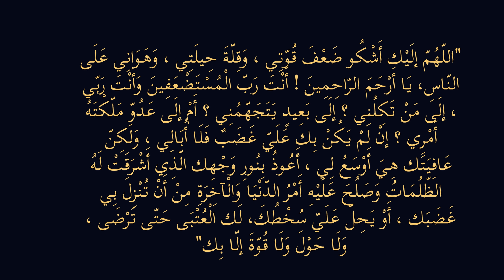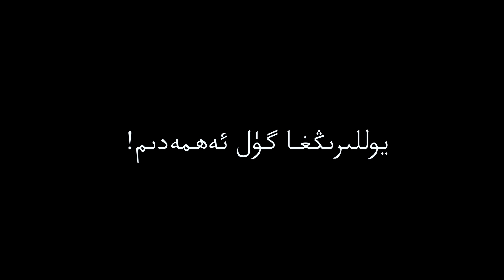مۇھەممەد ئەلەيھىسسالام 11 - قىسىم | تائىف سەپىرى ۋە دەۋەت | Mмуһәммәд әләйһиссалам 11 - қисим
تائىف سەپىرىدىن دەرسلەر 06:17
ئامىر جەمەتنىڭ مۇسۇلمان بولۇش ئۈچۈن قويغان شەرتلىرى ۋە دەرسلەر 13:00
ئەبۇ زەرنىڭ مۇسۇلمان بولۇشى 16:17
таиф сәпиридин дәрсләр 06:17
амир җәмәтниң мусулман болуш үчүн қойған шәртлири вә дәрсләр 13:00
әбу зәрниң мусулман болуши 16:17